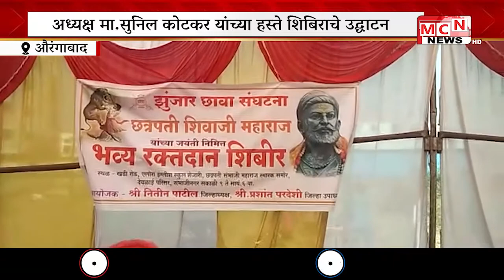कोरोनाची पार्श्वभूमी लक्षात घेऊन शासकीय रुग्णालय घाटी या ठिकाणी रक्ताचा तुटवडा भासत असल्याच्या